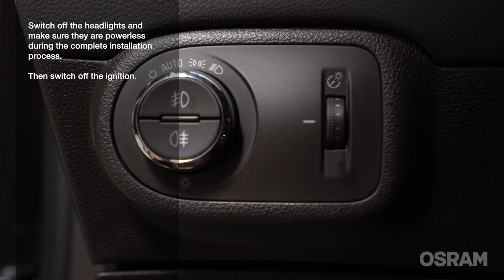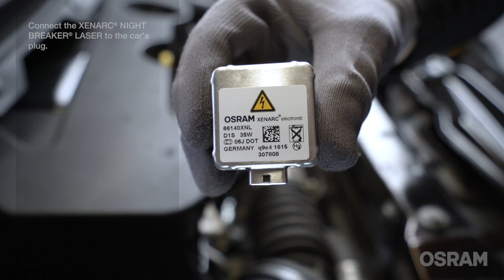XENARC NIGHT BREAKER LASER (NEXT GEN) Installation Video Opel Zafira EN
The most powerful xenon light from OSRAM
XENARC NIGHT BREAKER LASER is the brightest OSRAM xenon light. This powerful lamp with efficient xenon technology ensures a better visibility on the road: up to 220% more brightness compared to the minimum legal standard. More light allows to see further and therefore react sooner. Added to this is the up to 250 meter long beam and up to 20% whiter light for more modern look (compared to the minimum legal standard). Discover the pure performance of XENARC NIGHT BREAKER LASER - the most powerful xenon light from OSRAM, available in D1S, D2S, D3S and D4S. Please note: XENARC lamp change is recommended to be carried out by a professional and in pairs.

Your vehicle deserves OSRAM - the No. 1 in automotive lighting!